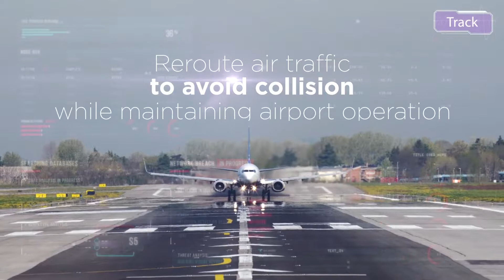Vorpal Drone Monitoring & Mitigation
Modular Drone Monitoring & Mitigation suite
VigilAir is an innovative, non-transmitting, RF-Based drone detection, geolocation, tracking and mitigation solution. It provides long-range, highly accurate drone situational awareness and is integrated with advanced counter UAS and mitigation capabilities. VigilAir helps protect airspace safety, enhances perimeter security and supports the complex operation of drones within the UTM framework.